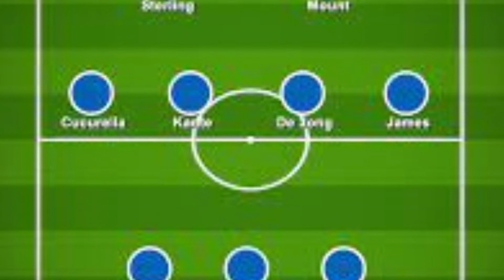Chelsea Potential Lineup Next Season✅ Confirmed Transfers Summer 2022predictions unofficial.